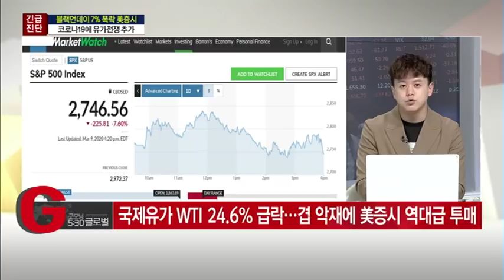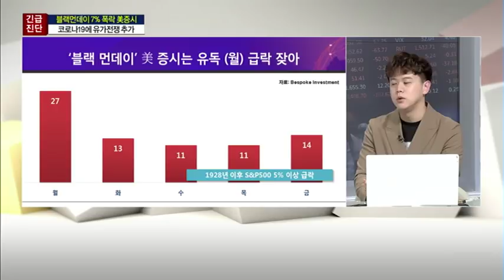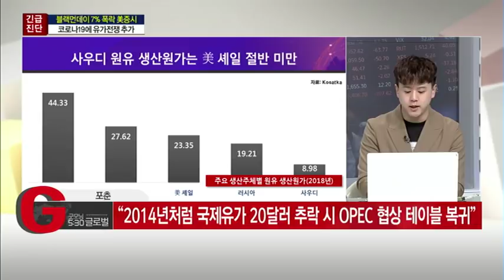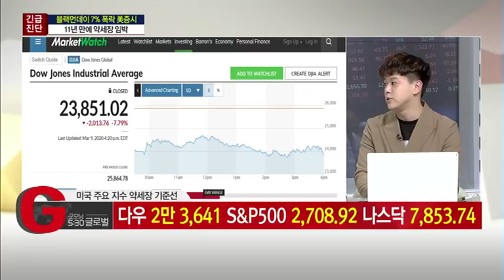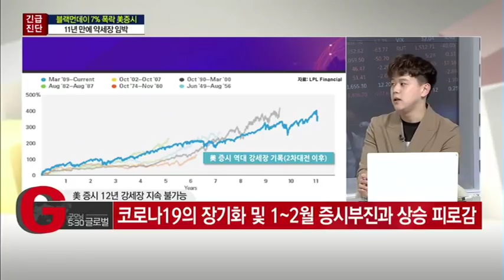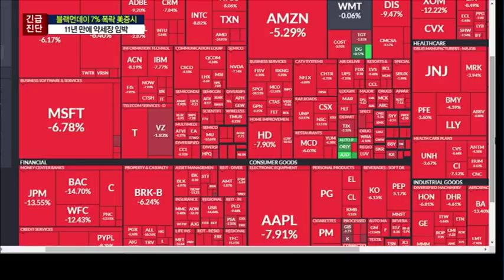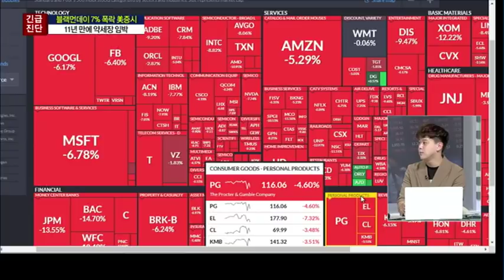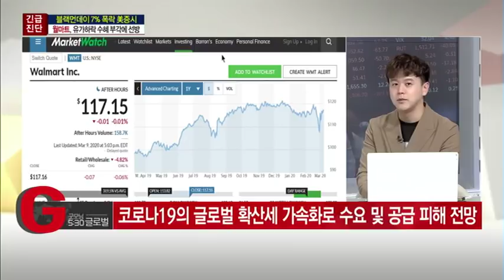[굿모닝마켓인사이트 - 긴급진단]충격을 넘어 공포로…'블랙 먼데이' 美 3대지수 7%대 폭락 - 최진석 /(증시, 증권)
03/10 굿모닝 530 글로벌 1부

Q.코로나19에 유가전쟁 ‘더블 쇼크’… 최악의 투매 행렬은?
- ‘변동성 장세’ 지난주 美증시 주간↑ 및 글로벌 공조 기대